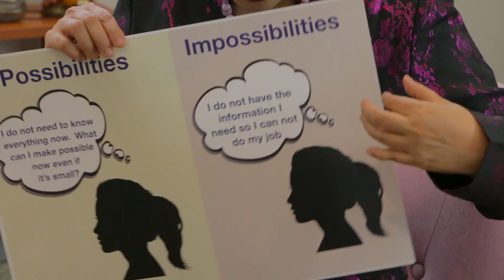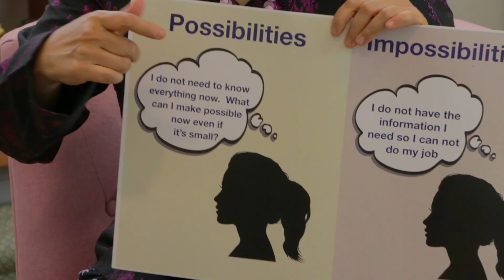Anxiety Relief by Seeing Possibilities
Tips on anxiety relief by seeing possibilities in a stressful situation..